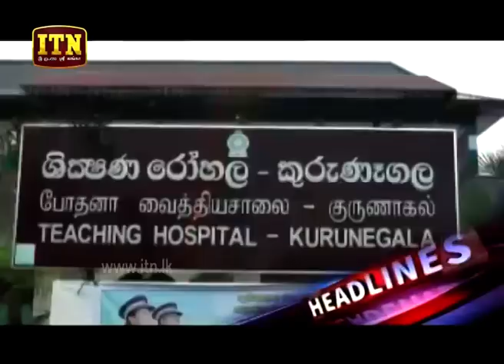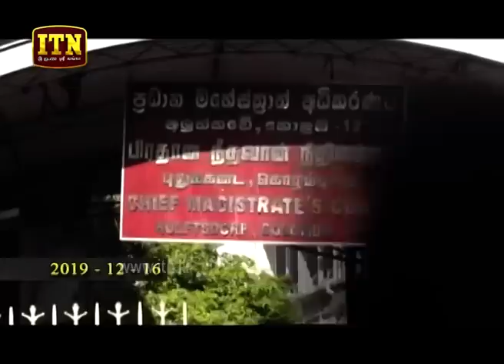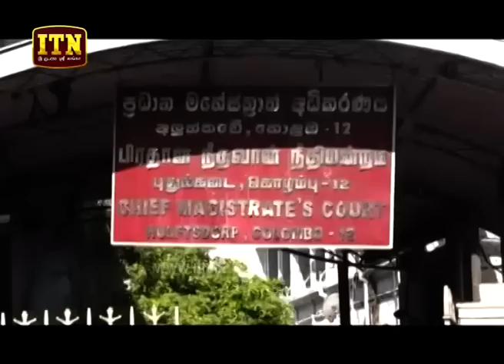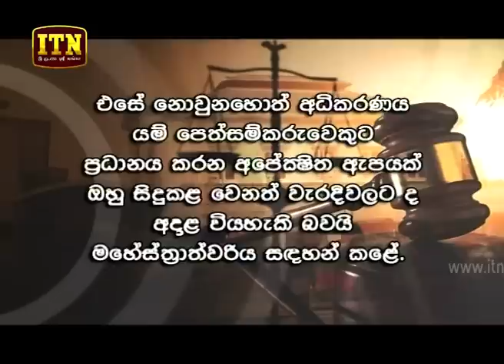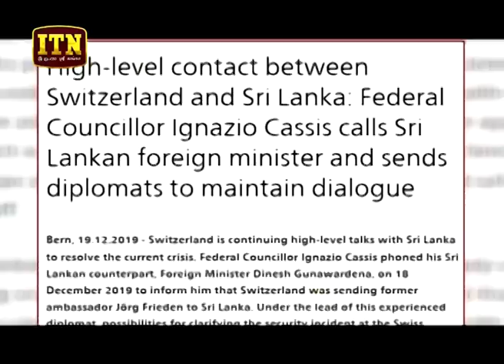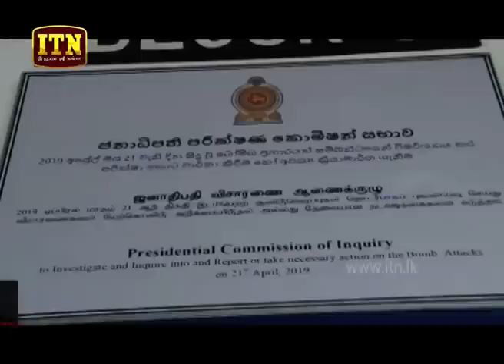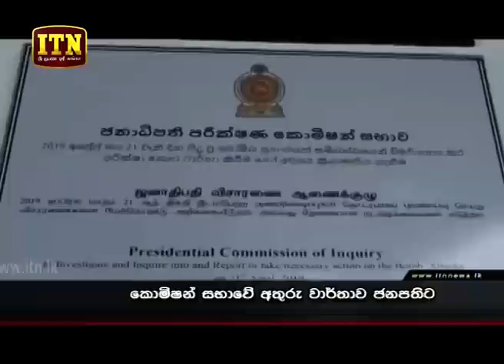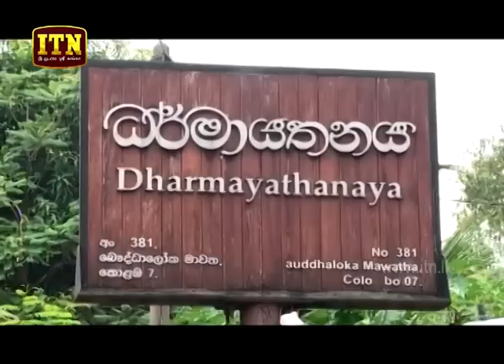ITN News 2019-12-20 | 06.30 PM